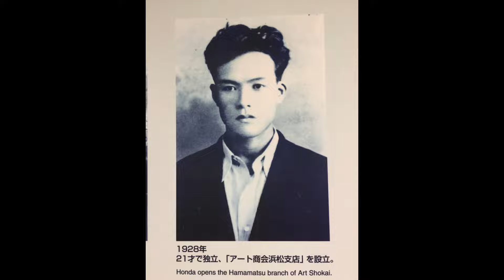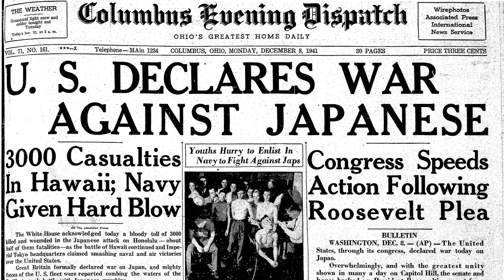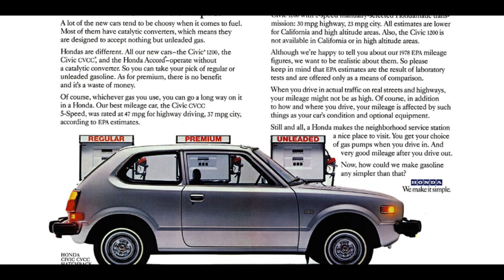The Story Of Honda | How a Poor Japanese Boy Created Honda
Life Story Of Soichiro Honda | How a Poor Japanese Boy Created Honda

This is the story of a Man Who built a giant company named Honda which serves in many verticals whether it is automobiles, planes, robots, or simply generators.
now this story is the real inspiration for a reason,
Soichiro Honda was born into a poor family in Japan, his father was a blacksmith and his mother was a weaver.
he didn't even complete his school but he created the honda motors company
and this video is about his struggle and success.